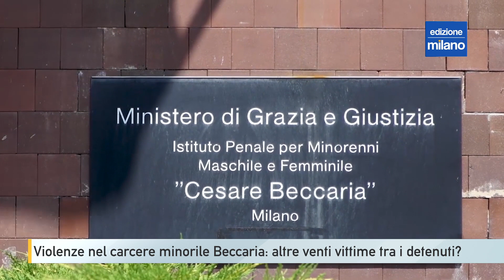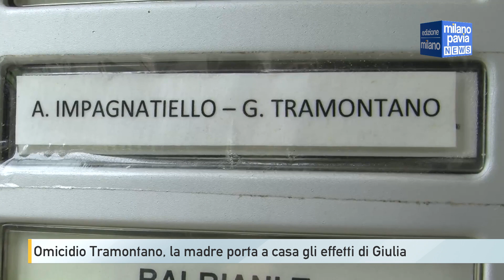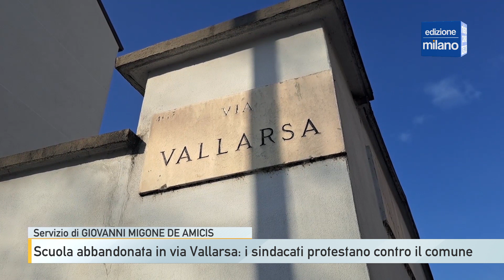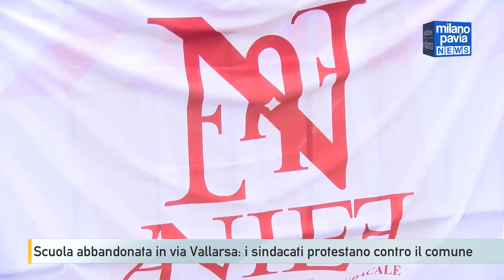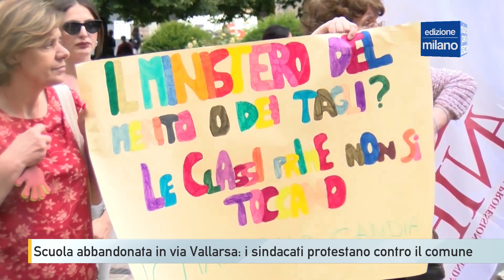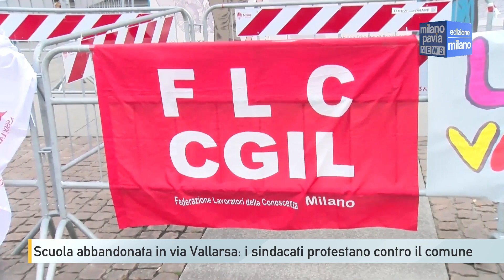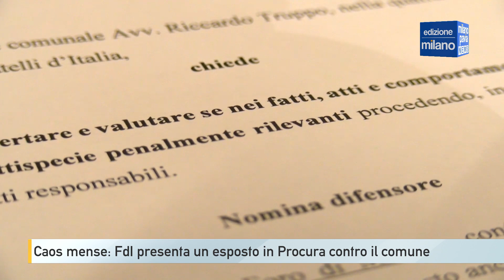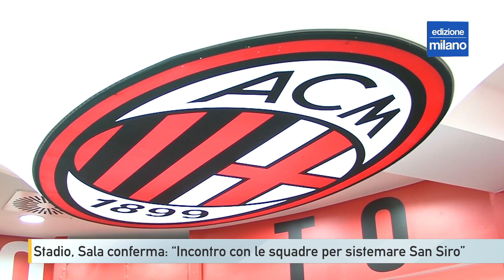Milano Pavia NEWS – edizione MILANO - 13 giugno 2024